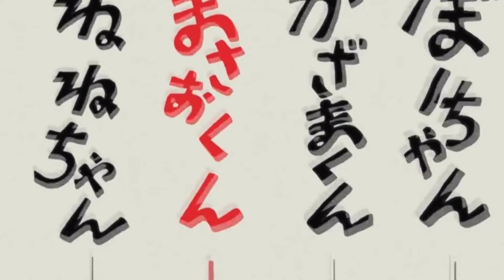Shinchan Horror Episode | Strange Ticket | Shinchan Ghost Video | Tamil Story's World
Shinchan Horror Episode Tamil

We are Story Narrator to create a many Cartoons Stories Explanation.

by this channel for GENERAL AND EDUCATIONAL PURPOSE ONLY .